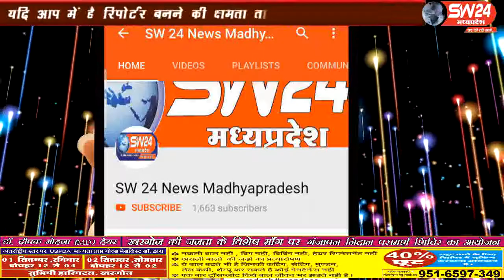sw24news ratlam, 26.08.2019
रतलाम पुलिस ने एक हथियारबाज सरपंच को पकड़ा है। इसके पास से 4 देशी पिस्टल मय कारतूस के मिलीsw24news